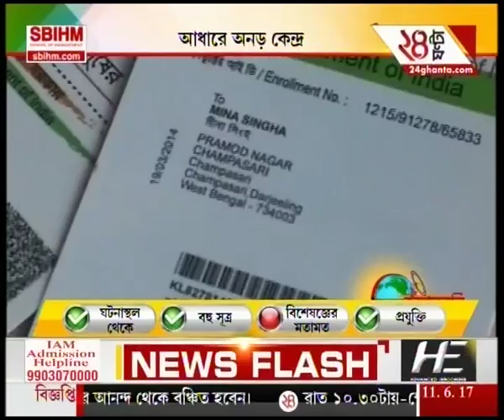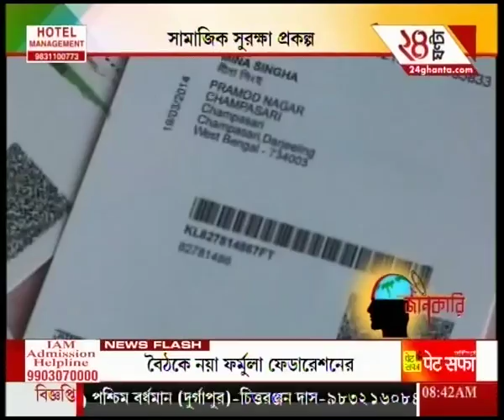June 30 Deadline For Aadhaar, Govt Tells SC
June 30 is the deadline for making Aadhaar which will be  mandatory for availing benefits of various social welfare schemes, the Centre  told the Supreme Court.To satisfy the demands of high-rise favourites of Bengali audiences, Zee 24 Ghanta brings all the latest headlines and news stories.